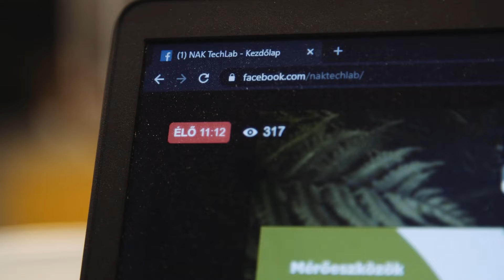NAK TechLab | Agritech Online Summit 2020